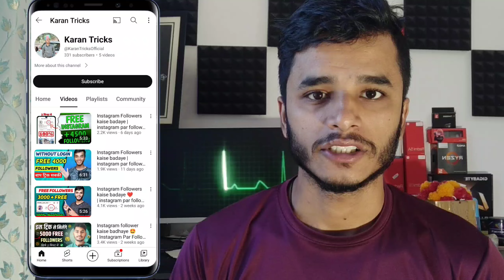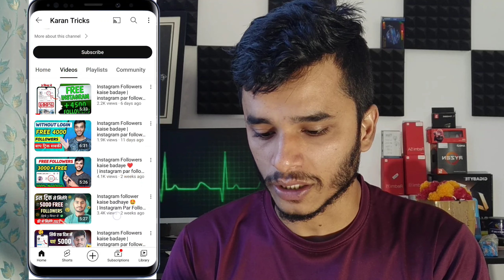Subscriber kaise badhaye 💹 subscribe kaise badhaye | how to increase subscribers on youtube channel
in this video i want to expain you how i get 100k subscribers on my youtube channel, is video mai apko btaunga ki kaise apne youtube channel mai subscribers badha skte hai, 10minuts ek kaam kr lo uske baad automectic apke chanel mai subscribers badh jayenge